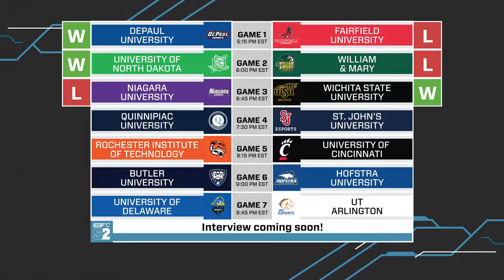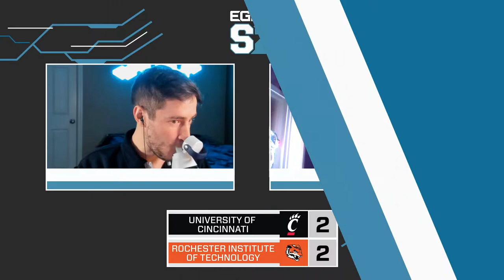EGFC S2 Week 12 - Rocket League - Stream 1